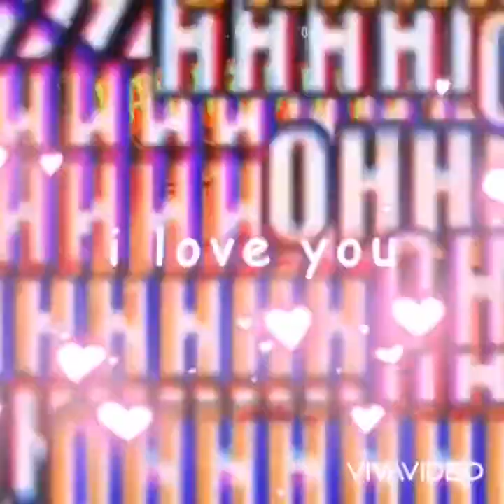👯‍♂️Hanni&Nanny 2 prod 🎲𝓚𝓲𝓷𝓰 𝓔𝓕 Feat@ЯΛZZΛQПΣЩᄃΛᄂI 2021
Nonprofit promotional use only ♾
Free for Profit license agreement ♾

Featuring The Infamous Cityboy✔️
@Razzaqnewcali BMI 2021 ©️

Comic Cartoon effects by ✖️
Elliott Forté edited graphics ➕

Song mirrored after Joe💽
“Where You At” mixed📀
With Razzaq”s Orginal track💿

𝙁𝙤𝙧 𝙢𝙤𝙧𝙚 𝙢𝙞𝙭𝙩𝙖𝙥𝙚 𝙛𝙚𝙖𝙩𝙪𝙧𝙚𝙨  𝙁𝙧𝙤𝙢
𝙧𝙖𝙯𝙯𝙖𝙦𝙣𝙚𝙬𝙘𝙖𝙡𝙞 𝙘𝙡𝙞𝙘𝙠 𝙩𝙝𝙚 𝙪𝙧𝙡 𝙗𝙚𝙡𝙤𝙬🔻

FEATURING:
Da Killa In Disguize Lo Keys 50 Cent Eminem Adam Levine The Game Kanye West Common Meek Mill Rick Ross Talib Kweli Kendrick Lamar Knightstalker Blend Razzaqnewcali Kelly Presley Dido Big Sean Lil Wayne Jeremih Fabolous Wiz Khalifa 2 Chainz Young Jeezy Wale French Montana T.I. Trav Jim Jones Lloyd Banks Parlay Starr Chris Brown Tyga Kevin McCall Vado L. Black Sonny Soprano T.O.G. Yung Leak Three Star Generals & More!